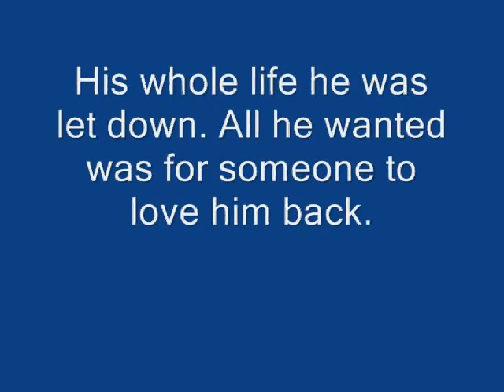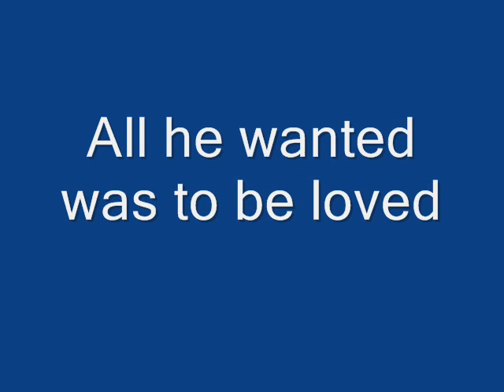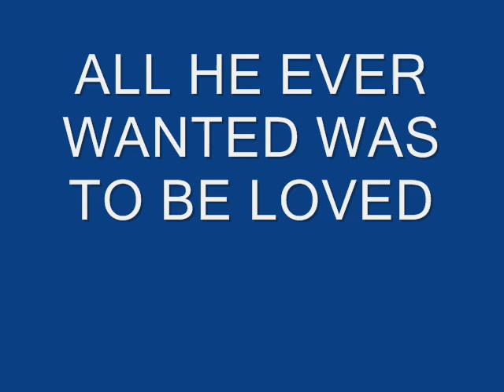ALL HE WANTED WAS TO BE LOVED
ALL LOGAN WANTED WAS TO BE LOVED BY LULU AND HE MAY PAY THE ULTIMATE PRICE FOR IT.

PICTURES FROM JOSH DUHON FAN GALLERY